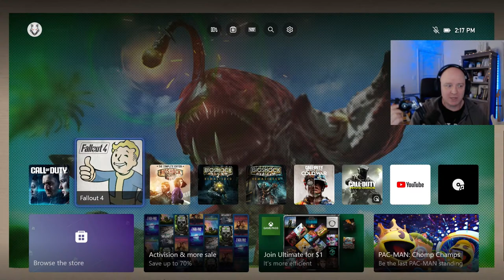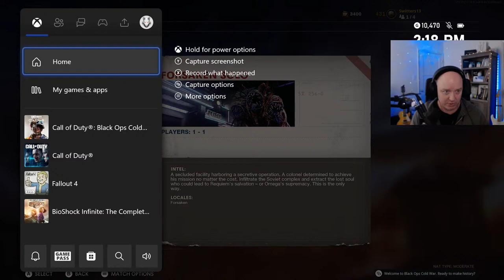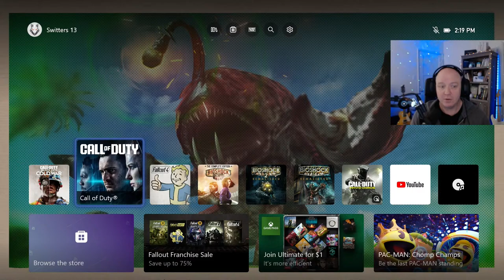🚨Full Solo "Forsaken" Easter Egg Guide Walkthrough🚨 Black Ops Cold War Zombies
🌟MW3 GUIDES🌟

For the first time, team up with other squads to survive and fight massive hordes of the undead
in the largest Call of Duty Zombies map ever. Modern Warfare® Zombies (MWZ) tells an involved
and unearthly Dark Aether Zombies story set in the Modern Warfare universe. Expect to undertake
missions across different regions that escalate in difficulty, with core Zombies features and a
cavalcade of secrets to discover. Ready up for an open-world player versus enemy (PvE) extraction
survival experience against some of the biggest enemies in Call of Duty history.